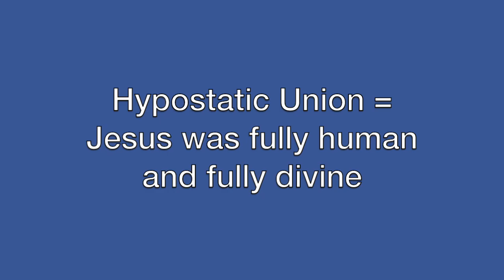Why Call Mary "the Mother of God?"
In this Frequently Asked Catholic Question, Justin Hibbard, host of the Why Catholic? podcast addresses why Catholics call Mary "the Mother of God." Where did this title come from, and what do Catholics mean and not mean by this title?